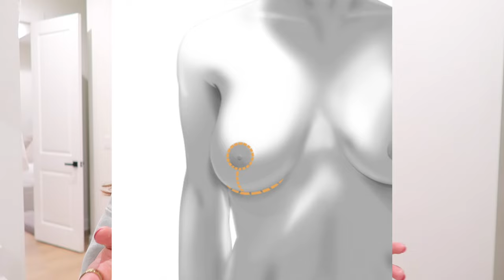POST SURGERY VLOG + HOW I'M FEELING NOW! | Sam and Moriah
Give this vlog a thumbs up if you like it!
XO

VIDEO MENTIONS
Anine Bing Sweatshirt
OPI Press on Nails
Pink Stanley Cup (sold out, similar)
Retinol Lotion (on neck and stretch marks, not shown on camera)

CHAPTERS
0:00 Post Op Update
6:42 Updated Skincare Routine
9:28 Nap Time & New Shoes
17:22 Panera Order